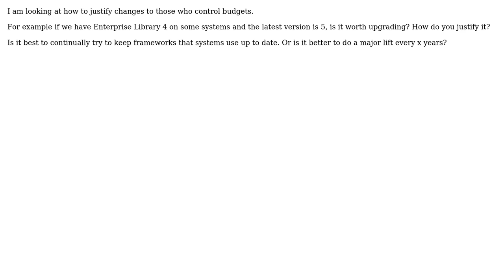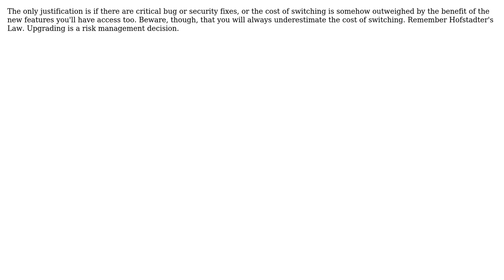Software Engineering: How to justify framework upgrades? (3 Solutions!!)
Software Engineering: How to justify framework upgrades?

With thanks & praise to God, and with thanks to the many people who have made this project possible! | Content (except music & images) licensed under CC BY-SA | Music | Images & others | With thanks to user yannis user Walter user Shiraz Bhaiji user Rein Henrichs user pdr and the Stack Exchange Network Trademarks are property of their respective owners. You are responsible for your own actions.